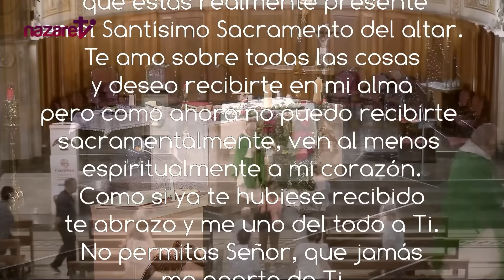Santa Misa de hoy martes 9 de julio de 2024. Rvdo. Enric Ribas, pbro.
→ Nazaret TV te ofrece la Santa Misa de hoy  martes 9 de julio de 2024.
Día litúrgico: Martes de la 14ª semana del tiempo ordinario.